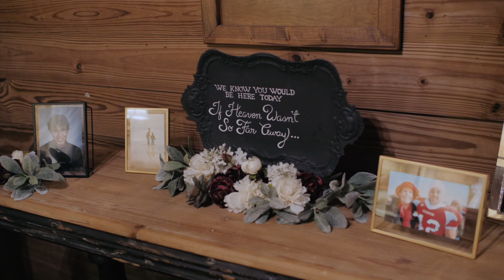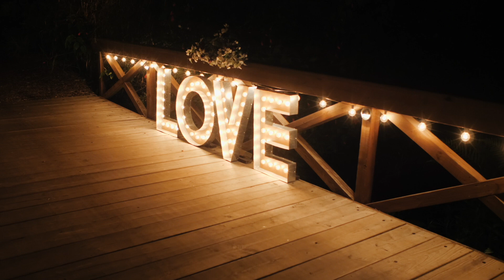Kirstin & Julian // Highlight Film // Dover, FL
Kirstin and Julian's wedding at Cross Creek Ranch in Dover, FL was beautiful! When we arrived, Kirstin and her girls were getting ready in the bed and breakfast suite. The room was filled with all of Kirstin's friends, getting ready, and having a great time! Julian was hanging out with his guys down in the Man Cave getting ready for the ceremony!

We then headed off to the ceremony under the big tree. Julian's mother passed away, so he walked down the aisle with a rose dedicated for her which he placed on her seat. Since they didn't have a first look, it was such an amazing moment watching Julian see Kirstin for the first time. It is always such an amazing moment to see a groom's face as his bride makes her way down the aisle. Let us tell you, this moment didn't disappoint. You could see the look on both of their faces that we love to see. Such excitement for their future! They each had written beautiful vows to each other and Julian's sister officiated the ceremony.

The reception was a blast and these two really know how to host a party! There was non-stop dancing all night which we love! Kirstin lost her brother as well, and her father's toast was so raw and emotional saying that both her brother and Julian's mother were there that night with everyone.

To Kirstin and Julian, thank you so much for letting us be a part of your big day and capture these amazing memories for you both! You are two kind people that deserve the best this world has to offer. Here's to many years of happiness! James & Katie

The Team

Videography - Imagery Wedding Films
Photography - Regina As The Photographer
Wedding Ceremony - Cross Creek Ranch
Reception Venue - Cross Creek Ranch
DJ - Grant Hemond & Associates